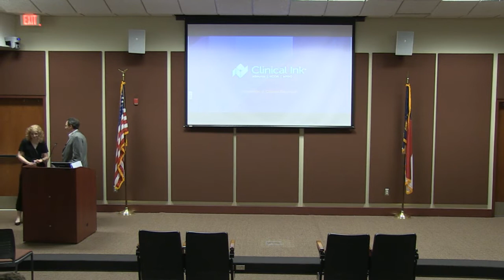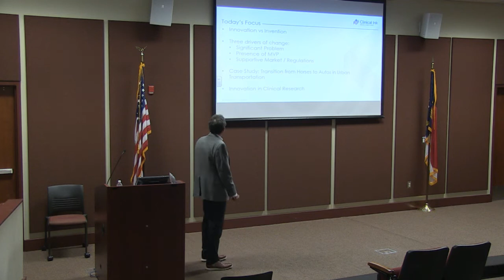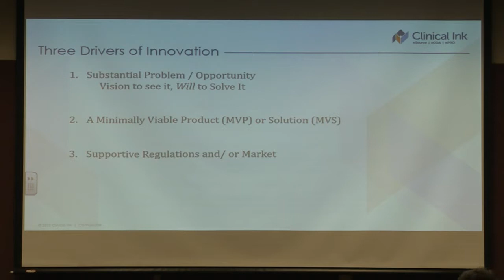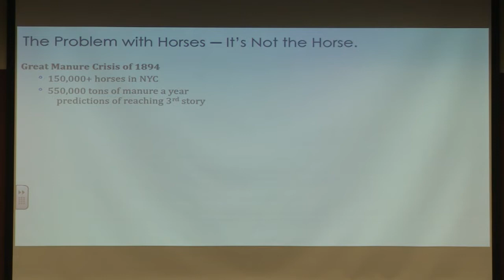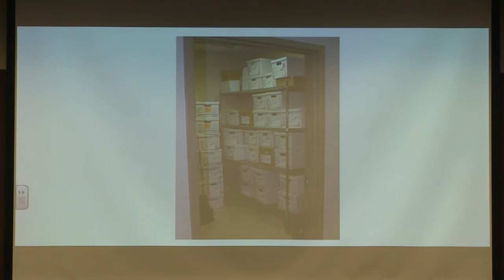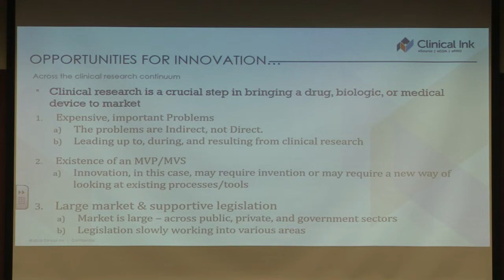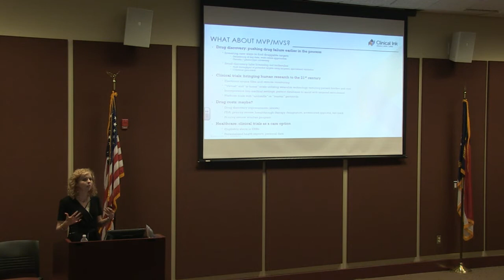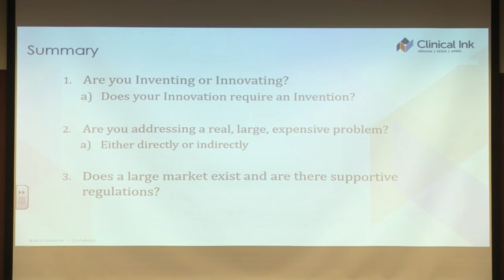2019 SciTech Lecture Series: "The Ingredients for Innovation in Clinical Research"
2019 SciTech Lecture Series presents:
The Ingredients for Innovation in Clinical Research
presented by
Doug Price, MA
President, Clinical Ink
and
Alexis Gabard, MS, MBA
Director, Clinical Ink

Doug Pierce has more than 20 years of experience in digital forms
technology, mobile data capture, healthcare workflow solutions
and application design. Mr. Pierce co-founded Clinical Ink in 2007
to revolutionize clinical trials by eliminating the complexities and
costs associated with paper-based data capture processes. In his role as President at Clinical Ink, Mr. Pierce leads the strategic direction, development and evolution of the Clinical Ink’s eSource platform. Alexis Gabard is the Director of Study Operations at Clinical Ink. Mrs.Gabard has a MS in Counselor Education from UNCG and an MBA from WFU School of Business. She has experience in the development and preclinical and clinical testing of psychophysiological interventions and medical devices. She has managed preclinical and clinical projects and over $17M in funding from NIH, the Department of Defense, and BARDA.